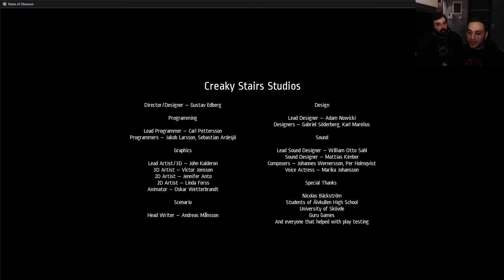Horror Night | Notes of Obsession | " To Μουσικο Κουτι του Τρομου!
Μια μητερα ξυπναει μετα απο εναν υπνακο στο καναπε του σπιτιου της απο το μυστηριο δωρο που της χαρησε ο συζυγος...Το δωρο ειναι ενα παραξενο μουσικο κουτι που εχει κατασκευαστει απο καποιον αγνωστο τεχνιτη στην Ρωσσια...Ομως οταν το πιασει και το λειτουργησει τα πραγματα δεν θα ειναι ποτε οπως πριν!

Για οτι θελετε να ρωτησετε τον Γιωργο σχετικα με Vaping Modes kai υγρα που φτιαχνει ο ιδιος η διευθυνση του στο Facebook ειναι εδω